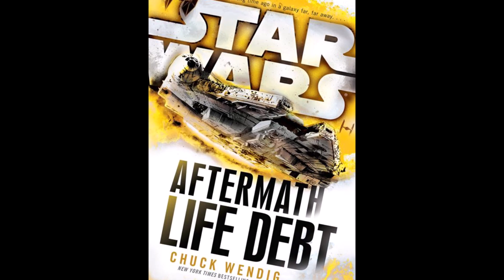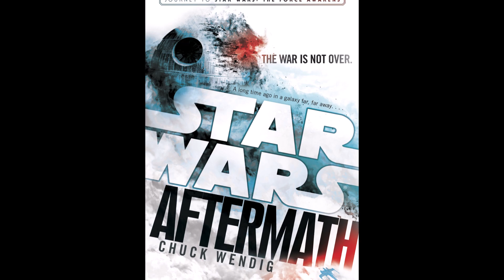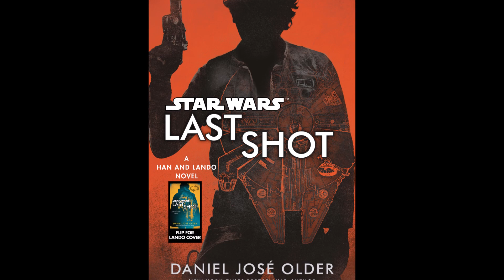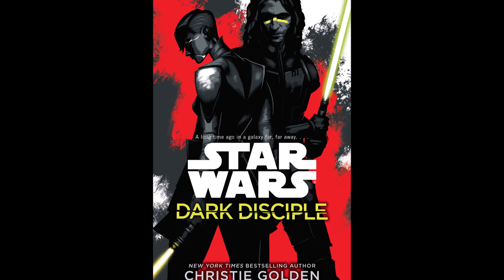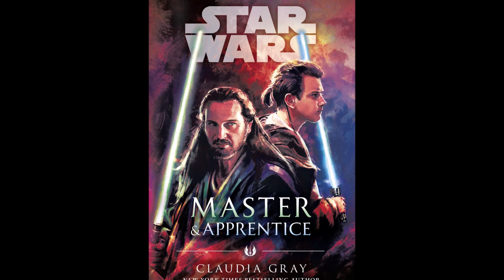Star Wars Canon Novels for Prequel Trilogy and Clone Wars Fans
Hi all!
This video give you a guide to which novels I recommend to Star Wars Prequel Trilogy and Clone Wars fans. I put all the adult novels into three different tiers based on their connectedness to the Prequels and The Clone Wars